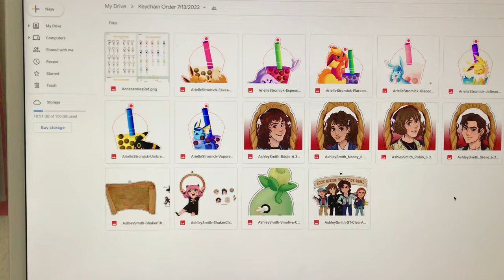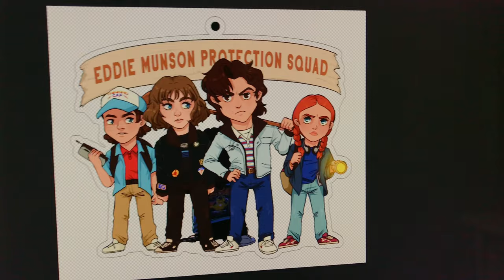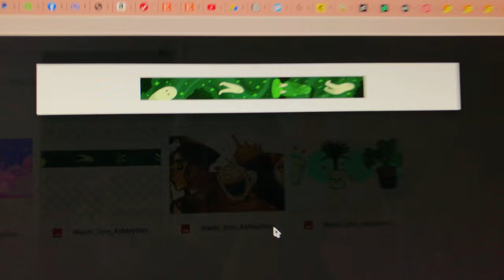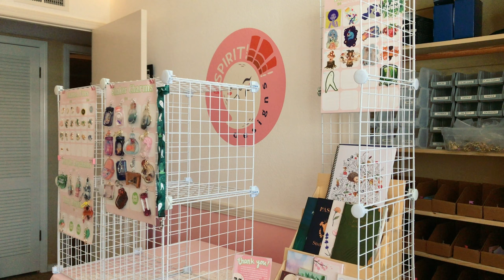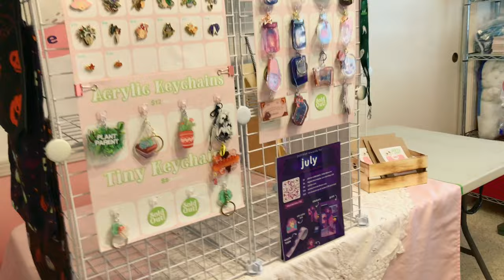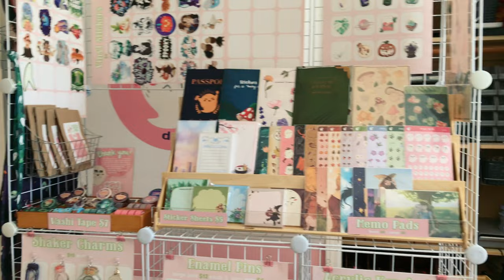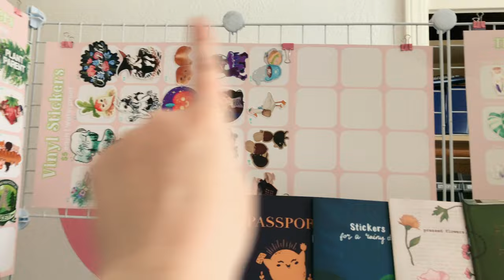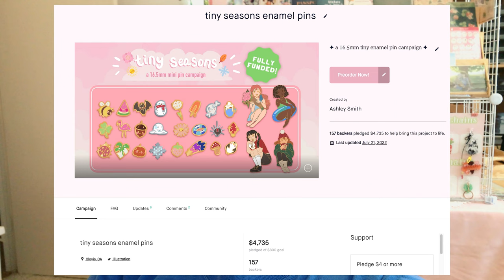Crunchyroll Expo Con Crunch! Designing a Half Table Display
Getting ready for Crunchyroll Expo and condensing my booth display to fit on a half table!

 Hi everyone~! Sorry to have skipped a week-- I've been working HARD on lots of new things for Crunchyroll Expo in two weeks! Con crunch is in full swing, and most of my time this week has been designing a half table display. I'm sharing a table for the first time, and it's tricky to fit all of my items into 4 feet!

Last week, I did nothing but draw. I made lots of new keychains and washi tape, and next on my list is stickers. I hope you guys like Stranger Things as much as I do!

My Kickstarter also ended successfully, and the pins are available for preorder in my shop until July 31st! Both links can be found below!

✧ TIMESTAMPS ✧
0:00 Intro
0:11 Setting Up More Studio Storage
4:06 New Merch Incoming
9:50 Doing a Test Booth
16:00 Test Booth Round 2
19:02 Outro

✧ EQUIPMENT ✧
iPhone 7 +
Adobe Premiere Pro
Procreate